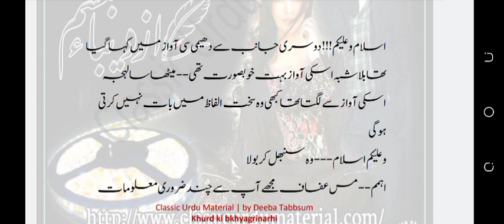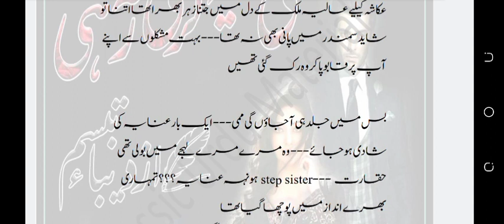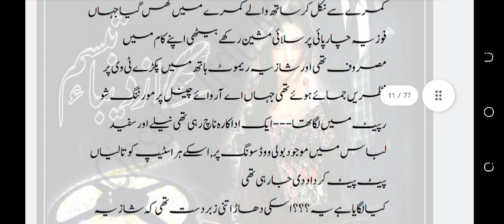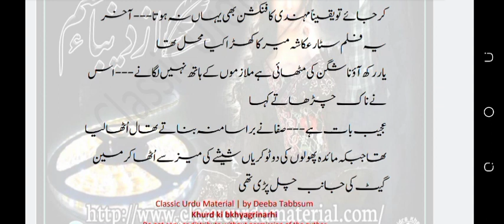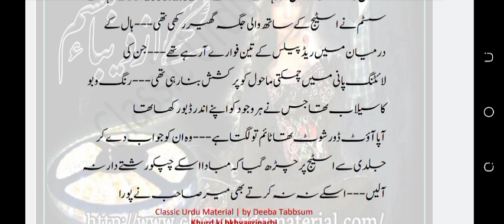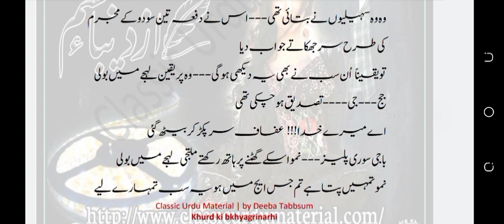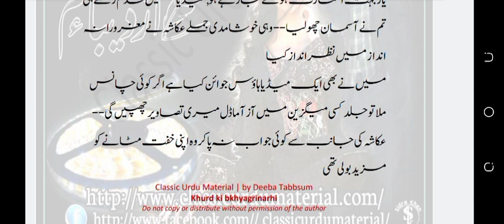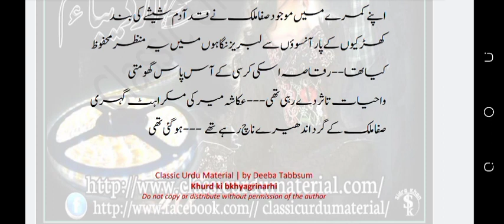Actor hero& Dancer Heroin || Khurd ki Bakhiyagiri na Rahi|| Deeba Tabasum|| episode 4